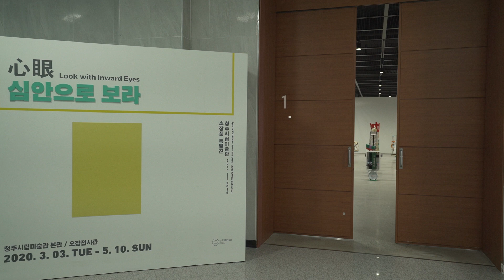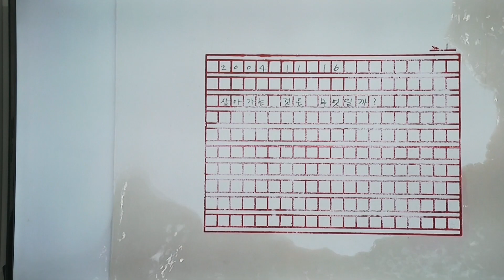소장품특별전 《심안으로 보라》 (오창전시관)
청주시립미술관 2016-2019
소장품 특별전
《심안으로 보라》

청주시립미술관 본관 / 오창전시관
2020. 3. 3 ~ 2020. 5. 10.